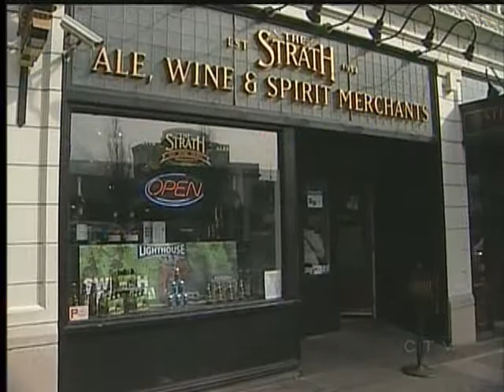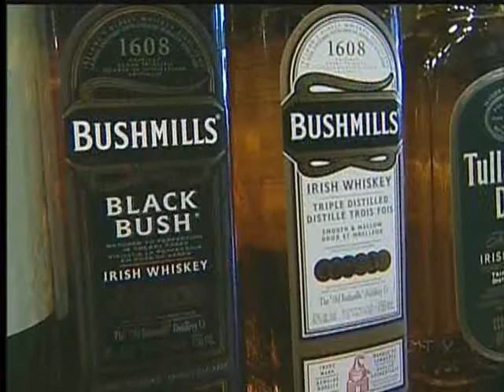St. Patrick's Day Celebrations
VICTORIA - It is time to get out your green and channel your inner leprechaun.

If you don't have any Irish in you, you just might this weekend.  Or at least you can fake it.

No matter what your background, St. Patrick's Day is a celebration of Ireland's patron saint, and everywhere you turn March 17th, it seems someone is celebrating the Irish spirit.

A day that began as a religious holiday has morphed into a world-wide celebration.

Management at the Irish Times Pub expects a line up as soon as the door opens, and throughout the day.  Tomorrow is also the busiest day of the year for Darcy's Pub.